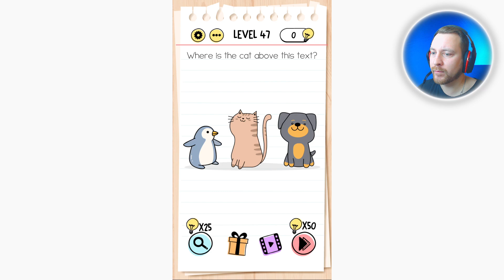Brain Test Level 47 Walkthrough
Features:
• Play offline.

Have fun!